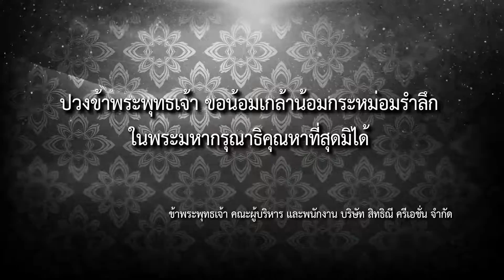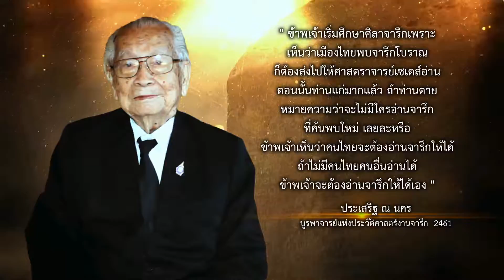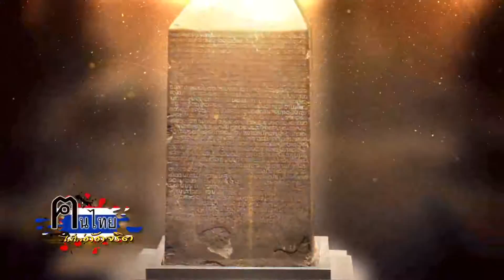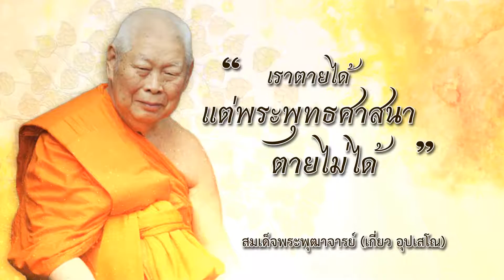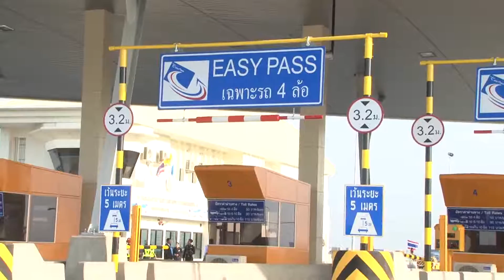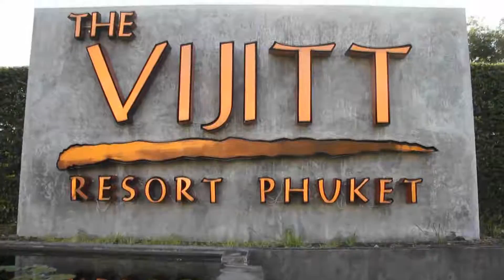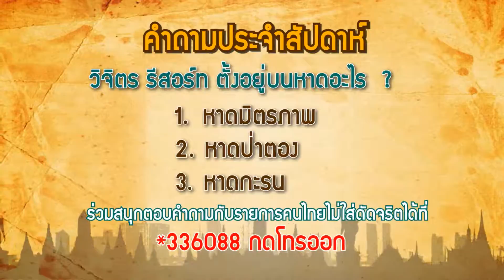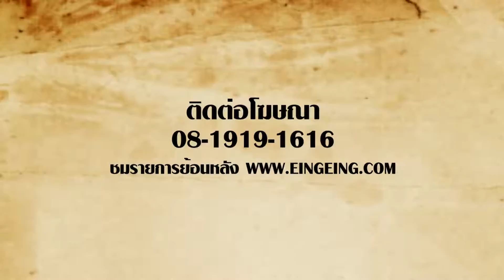11 12 2559 รายการคนไทยไม่ใส่ดัดจริต